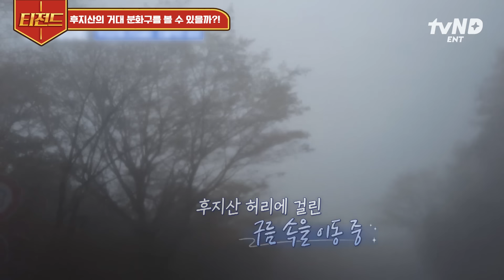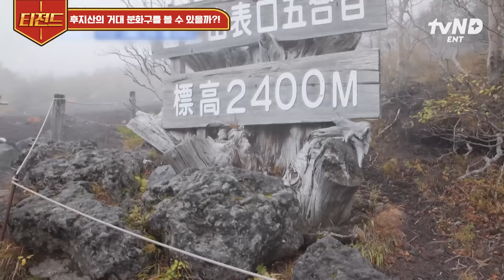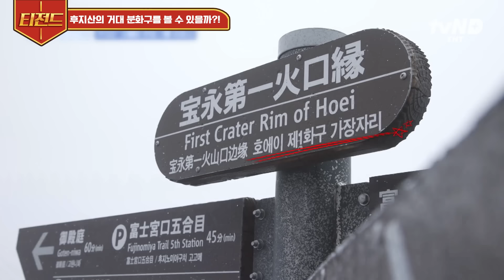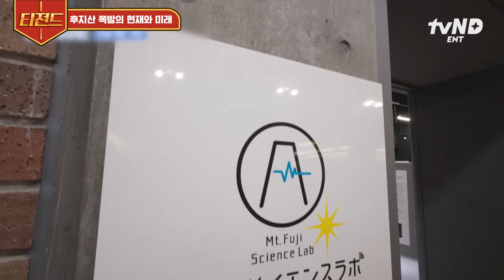[지금우리나라는] 후지산의 분화 예상 시기는 10년 안!? 바다 건너 있는 우리나라까지 피해가 오는 경외의 대상이자 두려움의 대상인 일본 후지산🗻